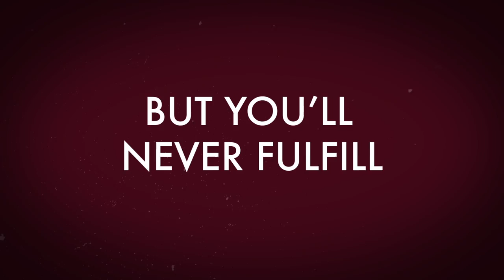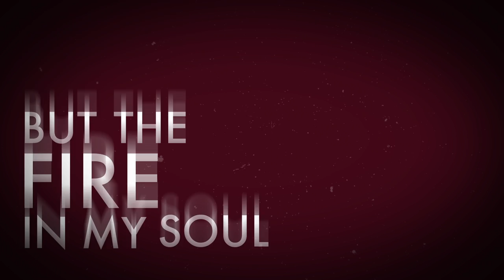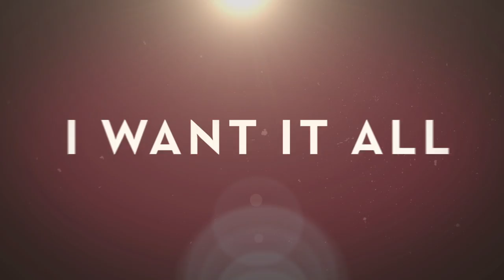Making Green - Mitchell Rose (Lyric Video)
Making Green by Mitchell Rose is now available everywhere!